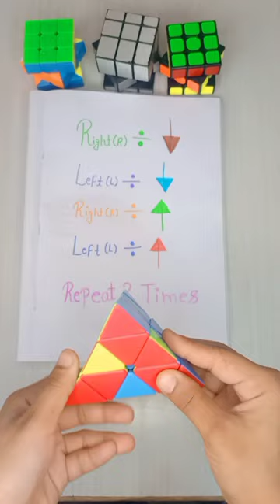Let's Solve PYRAMID CUBE 😎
Hey guys ☺️
kaise ho AAP SAB 😊
    I hope acche honge 🙂
so please please agar aapko bhi meri video's pasand aa rhi hai to video ko like jrur krain 🙏
    Aur haaa bell icon jrur dabaye ☺️
taki aapko bhi meri new videos ki update milti rhe 🙂
      Support me always 🙏
       THANK YOU SO MUCH ☺️